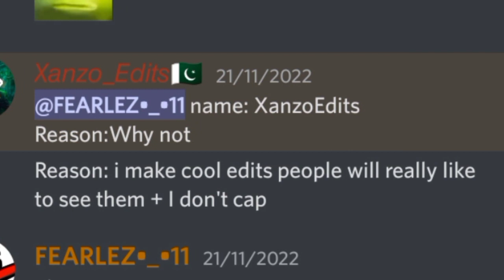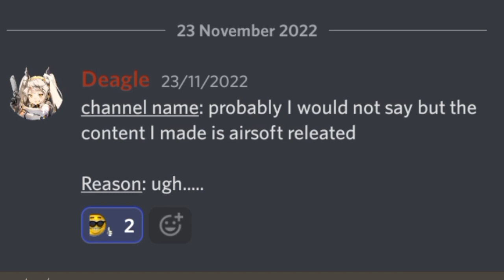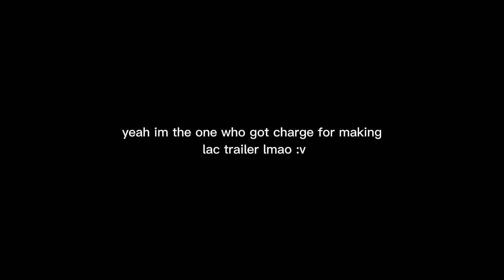This is Los Angeles Crimes Online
you guys want to be in my next video?

it's been a year now I've been not playing lac and yeah i still follow the devlog so i can know what happened or what could've been added to the game and yeah it's pretty fun and i like it cause the dev really care about the game and it is the game that start my youtube journey ;)) and yeah actually this video supposed to be 5 min but due to my low storage potato phone i had to cut it :/

pls ignore any negative
comment cause we want
to have a good time here :]